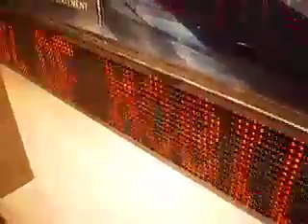Jon Par's DIGITAL SIGN ON FIFTH AVENUE Film# 1,582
Minimalist film by artist/ filmmaker Jon Par (Jonathan Parisen) of  digital sign in the window of a store on Fifth Avenue and 46th Street in Manhattan. This is 1,582 of the next 1000 minimalist films that Jon Par is making in 2010.